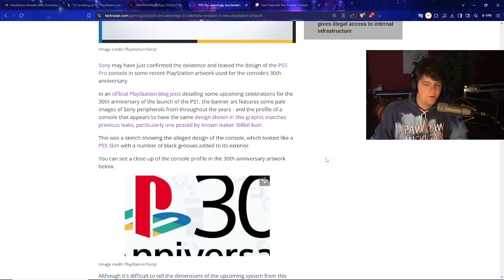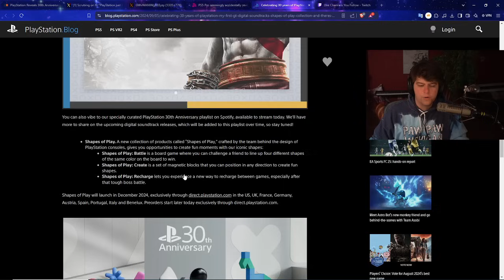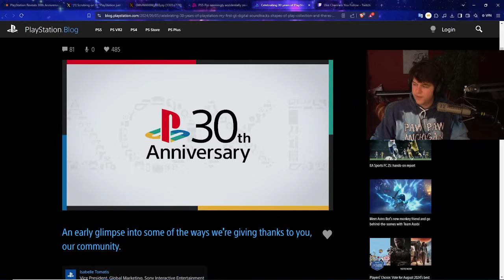SONY OFFICIALLY TEASED THE PS5 PRO / PLAYSTATION 5 PRO TODAY! NEW IMAGES FROM PLAYSTATION OFFICIAL!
PLAYSTATION VR2
0:00 Intro

Walmart: PS5 | PS5 Digital Edition (get stock notifications)
GameStop: PS5 | PS5 Digital Edition
Target: PS5 | PS5 Digital Edition
Sony: PS5 | PS5 Digital Edition
Newegg: PS5 | PS5 Digital Edition (auto notify available)